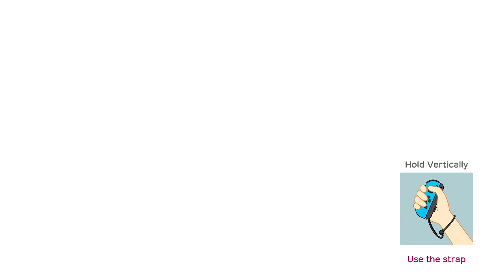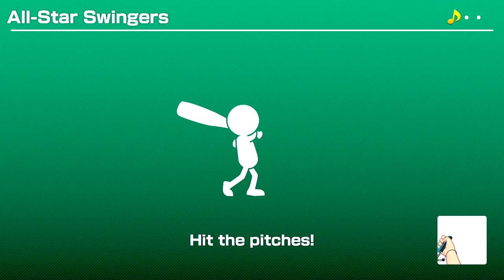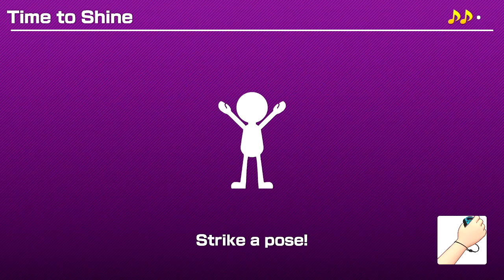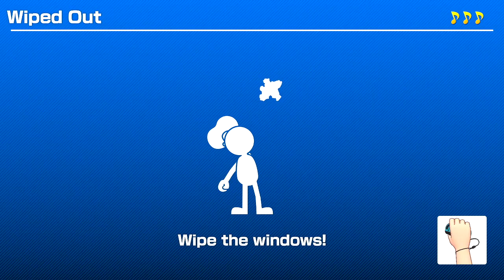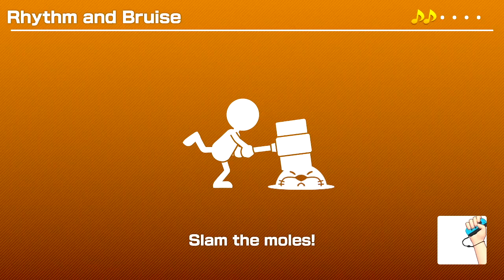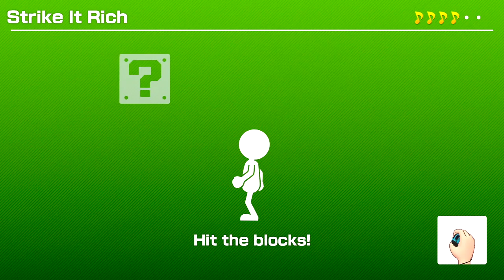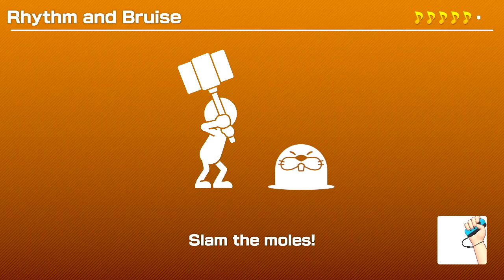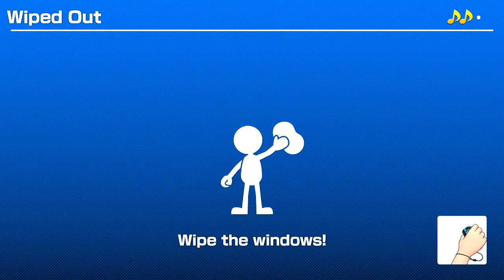Super Mario Party Gameplay - Part 1